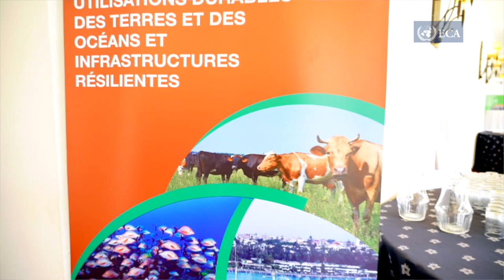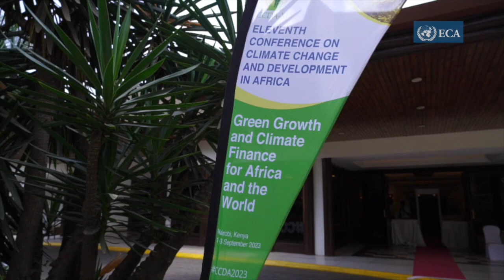"Stop trading our girls for grass " - Dorcas Naishorua , Miss Climate Kenya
Miss Climate Kenya  2023, Dorcas Naishorua , was speaking during the
11th Conference on Climate Change and Development in Africa  (CCDA2023).

CCDA2023 was held at the Safari-Park Hotel in Nairobi, Kenya from 01 to 03 September 2023 under the theme: "Green Growth and Climate Finance Solutions for Africa and the World"